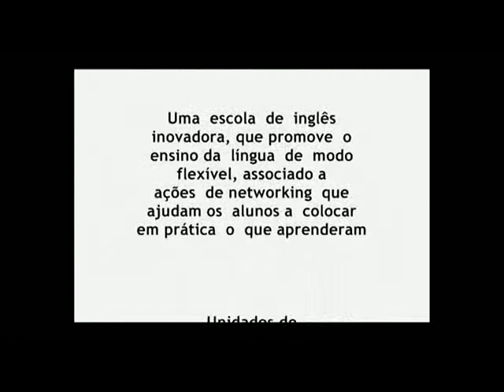Mais exposição ao idioma melhora resultados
Quanto mais exposição ao inglês, melhores são os resultados do aluno. Veja entrevista com Márcio Francisco da Silva, Head Teacher do WSI, sobre o assunto.